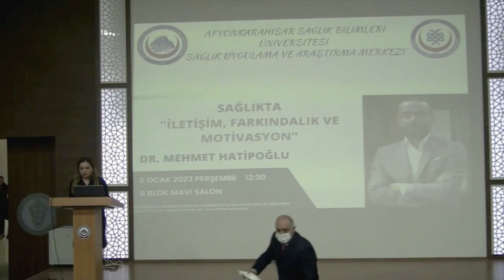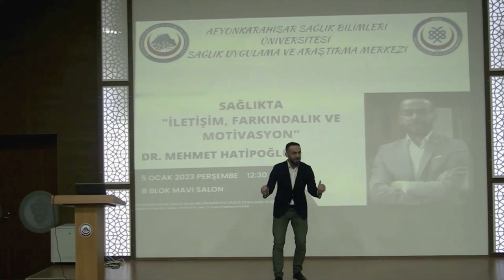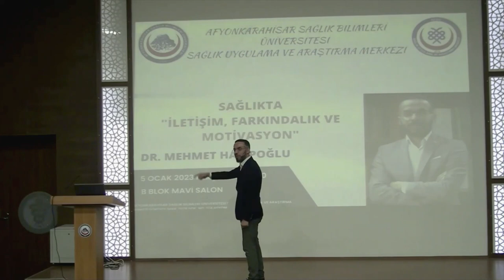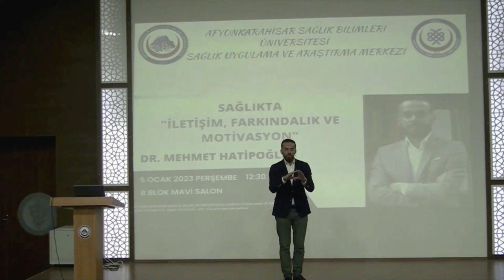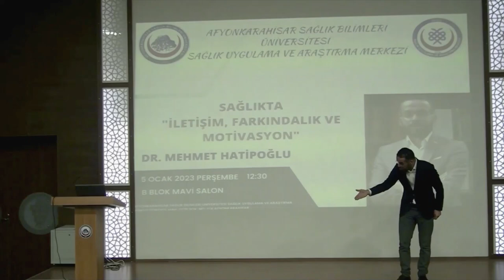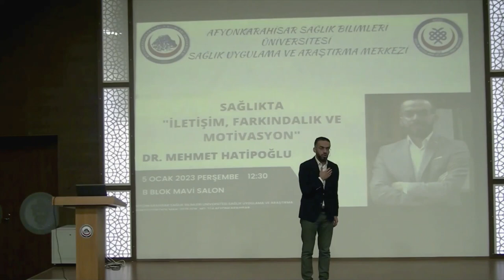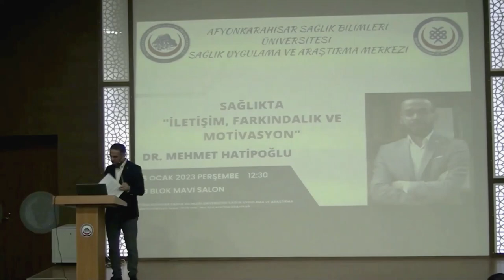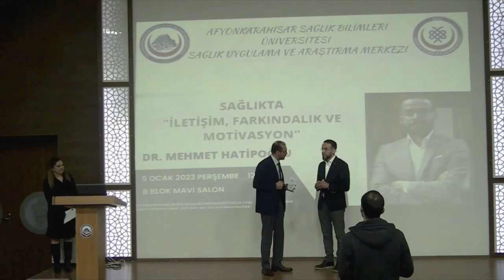Sağlıkta İletişim, Farkındalık ve Motivasyon - Dr. Mehmet Hatipoğlu (05 Ocak 2023)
AKÜ Hukuk Fakültesi Dekan Yardımcısı Dr. Öğr. Üyesi Mehmet Hatipoğlu’nun konuşmacı olduğu etkinliğe Rektörümüz Prof. Dr. Nurullah Okumuş ve İl Sağlık Müdürü Uzm. Dr. Serhat Korkmaz katıldı.